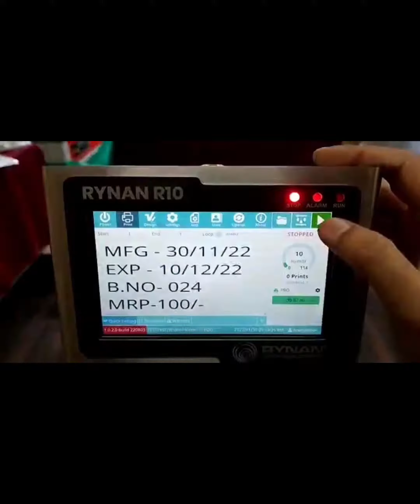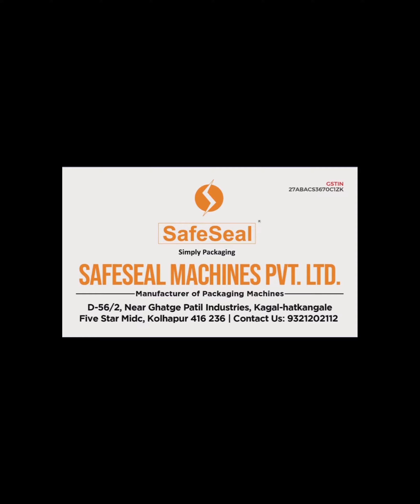Inkjet Printers | Online Batch Coding | Tij Printers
SAFESEAL MACHINES PVT LTD AN ISO 9001:2015 CERTIFIED COMPANY INVOLVE IN MANUFACTURING OF FORM FILL SEAL MACHINES ALSO WE IMPORTER AND EXPORTER OF ALL TYPE OF PACKAGING MACHINES.

WE ALSO INVOLVE IN BATCH CODING MACHINES. WE HAVING VARIETIES OF BATCH CODING MACHINES LIKE HANDHELD PRINTERS, ONLINE TIJ PRINTERS ETC

BATCH CODING MACHINES MOSTLY USED IN ALL APPLICATIONS TO PRINT CODE, MRP, BATCH NO. EXPIRY DATE, QR CODE, BARCODE ETC

ONE OF THE BEST MACHINES TO PRINT ON PLASTIC POUCHES, BOXES, WOVEN SACKS ETC EVEN ONLINE THERMAL INKJET PRINTERS WE CAN ATTACH ON FORM FILL SEAL MACHINES, FLOW WRAPPING MACHINES, CONVEYOURS ETC

THIS PRINTING MACHINES USED IN SUPERMARKETS, BAKERY, DAIRY, AUTOMOBILE AND MANY MORE INDUSTRIES.